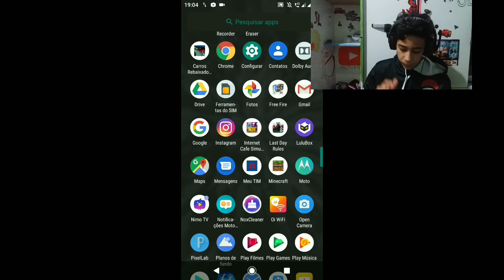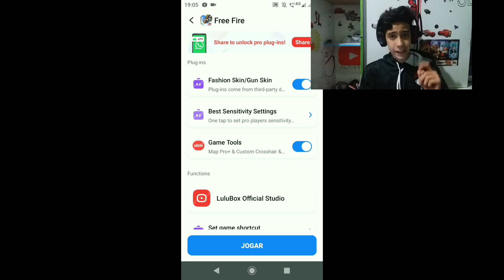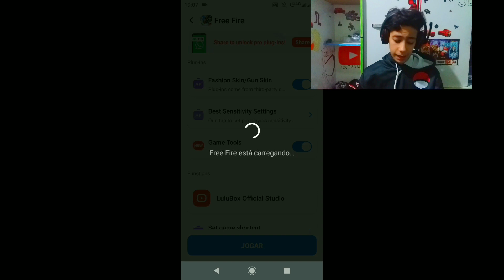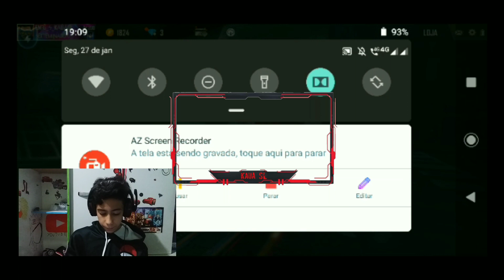Hack de skins no Free fire (aplicativo atualizado) não e clikbait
Salve galera eu sou Kauã SL e sejam bem-vindo a mais um vídeo aqui no meu canal. Galera vamos chegar aos 1.000 inscritos com a força de  vocês

Meu canal e de todo tipo de conteúdos como os jogos🎮, vlogs 🚴🏻‍♂️e etc

🔴Links🔴

 aplicativo usado nesse vídeo =

                         Falo e fuiiiiiiiiii